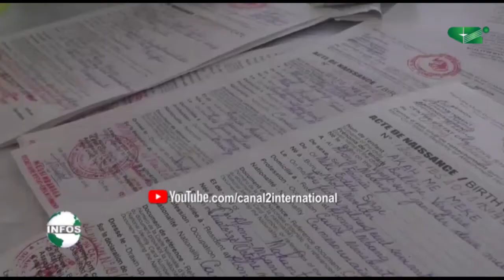ACTE DE NAISSANCE , ABONG BANG :Comment renverser la courbe des naissances non déclarés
(Jt, 01/08/2021)